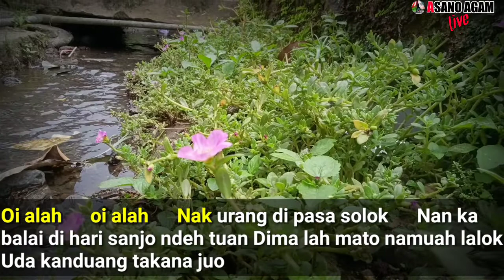Cancang Kambiang || Karaoke Minang Dendang Saluang (FULL HD - KN7000)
merupakan cover rekaman live dari orgen tunggal, untuk koleksi , sesama player keyboard, juga buat kenang2an bagi pengatin yg sedang resepsi pernikahan.bukan untuk komersil lagu.  Mohon izin kepada pemilik lagu

wassalam